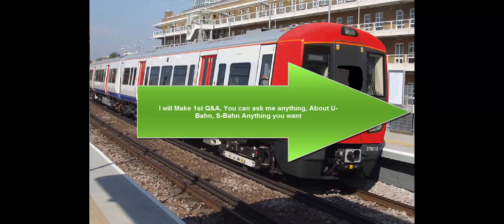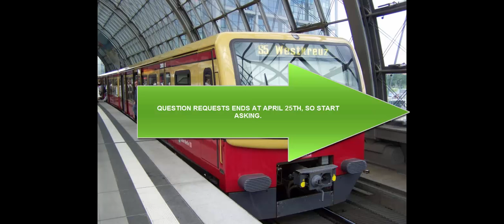62 Sub + Q&A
This is it, 62 Subscribers got hit, thanks for all this support, and for that Q&A has been launched, you have time untill April 25th so Start Asking